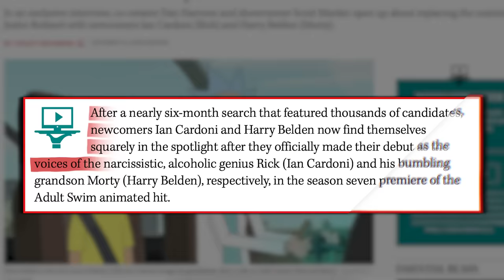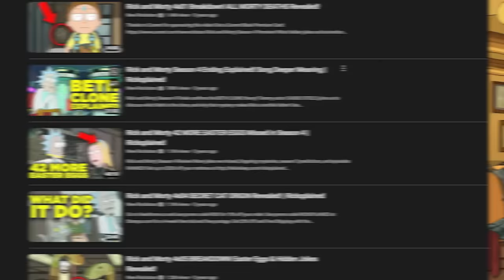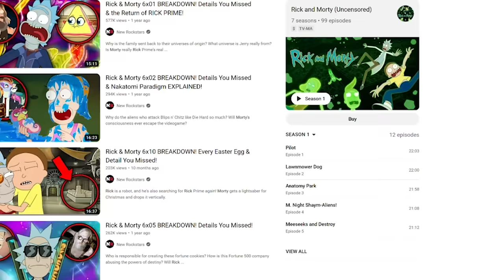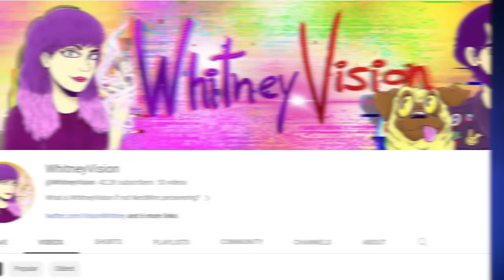RICK AND MORTY 7x01 BREAKDOWN! Easter Eggs & Details You Missed!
Use my link to install ✅ Dungeon Hunter VI for Free ✅ & Get a special starter pack worth $50 ✅ [Available for the next 30 days]
💥 Join the launch event for free chances to win amazing prizes like iPhone 15 Pro Max, PS5, Apple Watch and more.

Rick and Morty Season 7 Episode 1 frame-by-frame breakdown by New Rockstars’ Erik Voss!

Rick and Morty Season 7 Premiere gets a full Easter Egg breakdown by Erik Voss with all the animation details you might have missed! Hugh Jackman cameos in this episode, and we dive into Dan Harmon’s history with Hugh Jackman from his days on NBC’s Community.

CHAPTERS

Comically Inclined Studios
Ladmia
LookNoHands
Karen Wang
Rick Denmon
RXJedi

General Manager: Zach Huddleston
Director of Programming: Brandon Barrick
Head of Production: John Costa
Post Production Supervisor: Riley Auskelis
Staff Editors: Drew Coombs, Joshua Steven Hurd
Editors: Aaron Carrion,  Ed Vilderman
Camera Operator: Dashiell Hamingson